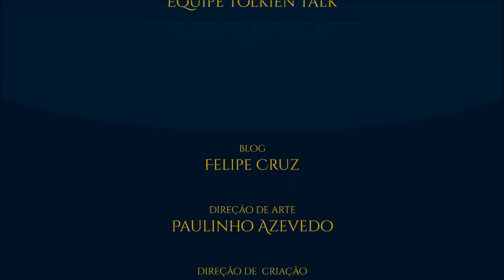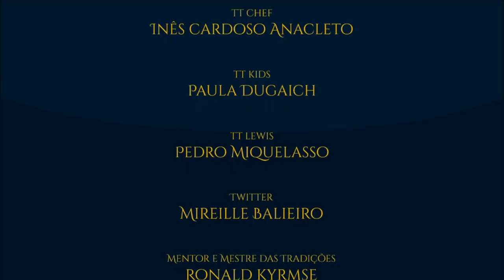Cozinha de O Senhor dos Anéis: Torradas do Pônei Empinado | TT Chef 10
O Pônei Empinado, na Vila de Bri, é um lugar de paragem para muitos caminhantes. Para passarem a noite, descansar, beber uma caneca de cerveja e apenas petiscar quem sabe umas quentinhas Torradas do Pônei Empinado. No TT Chef de hoje, trazemos mais um prato inspirado na obra de J.R.R. Tolkien.